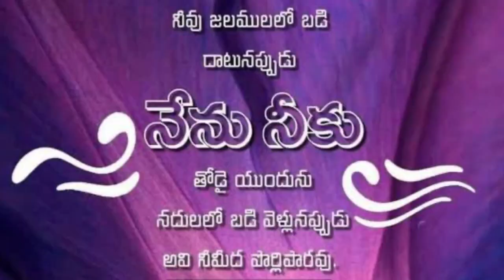Today’s God’s Promise